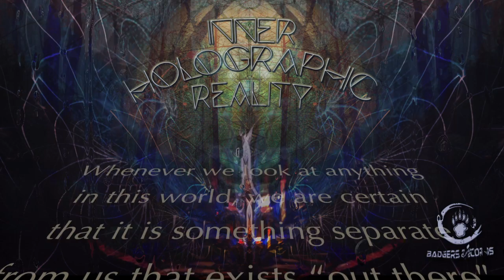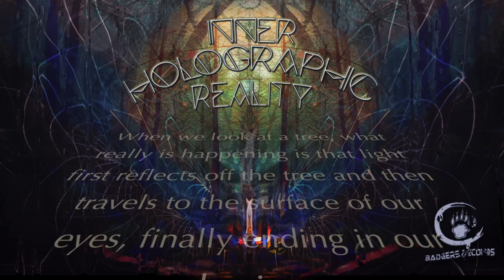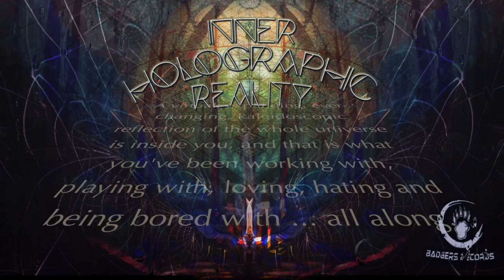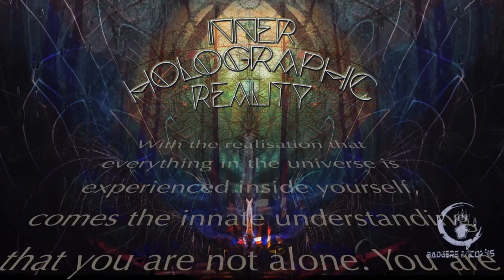TRD - Perceptual Decay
VA - Inner Holographic Reality - 2017

Genres: Downtempo, Chillout, Psybient, PsyDub, PsyBass

TRACKLIST

Cord & Frankie Látó - Lullaby
Yechidah - Holographic Nature
Beatfarmer - Cosmic Playground (Psychoz Rmx)
EMOG - 11.11
Stereo Serum & Antandra - Dark Turned To Dawn
Tara Putra - Pagoda Skies
Spiral Minded - Swampy Seance
Jeremy's Aura - Something To Blog About
J.P.Illusion - Inspiration Dub
Naturelement - Walking Alone In The Unknown
Daoine Sidhe - Cry For A Butterfly
Momentum - For Our Future

Additional Credits:

"Lullaby" mixed by Victor and Amb, violins by Frankie Látó, voices by Csobán Gál.
"Holographic Nature" mixed by Jeremy's Aura.
"Inspiration Dub" Kanun by Theofilos Bras.

Big Thanks and Respect to all artists who collaborated in the making of this one, as a group of friends sharing our love for Art, and to all you Badgers for your support!

Earthlings Enjoy..